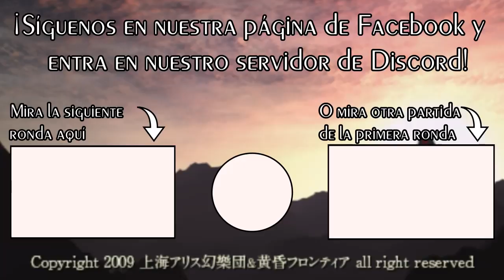Ronda 1: Perci (Cirno) vs David (Reimu)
¡Cuarto combate de la primera ronda del torneo de Hisoutensoku!

Torneo realizado en la Retroweekend Valencia 2017 de Noviembre.